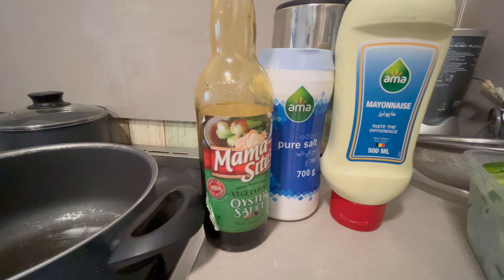some days... may 2023 | unboxing | cooking tofu | everyday with ida